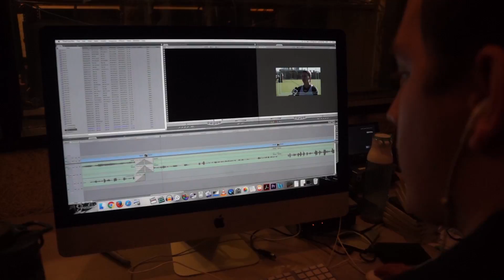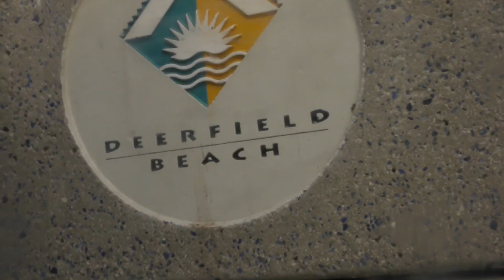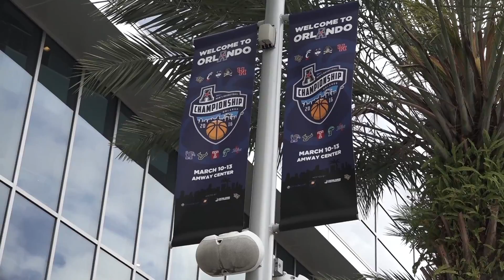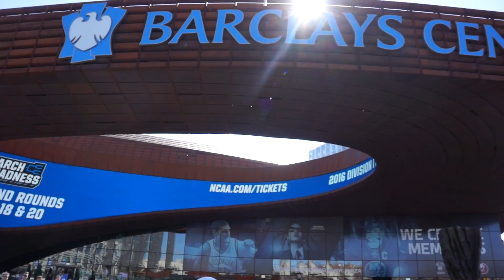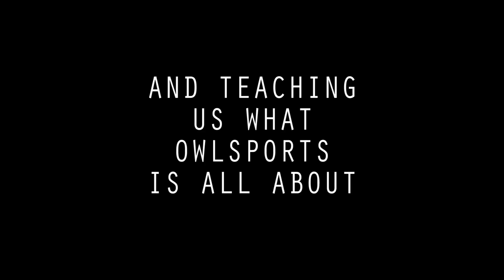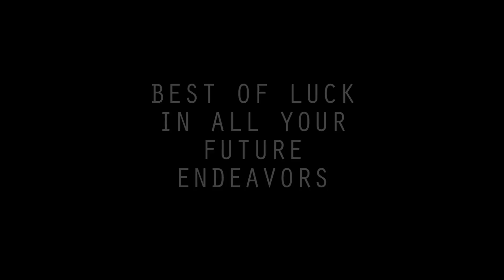2015-2016 OwlSports Update Montage